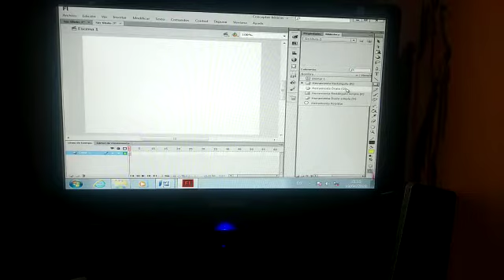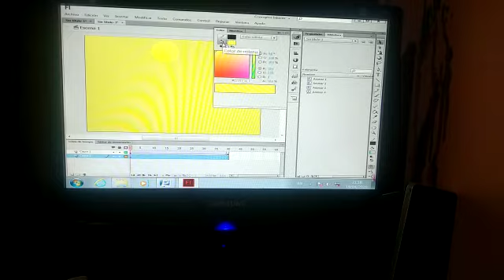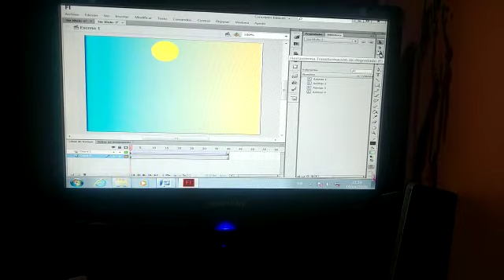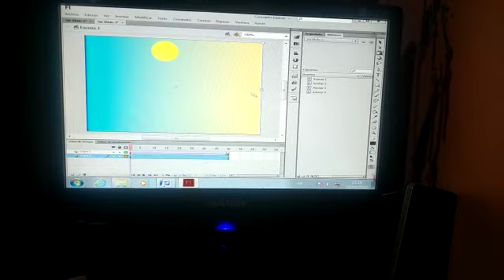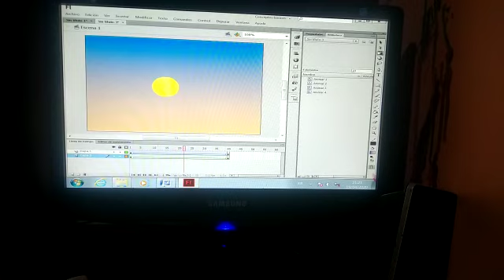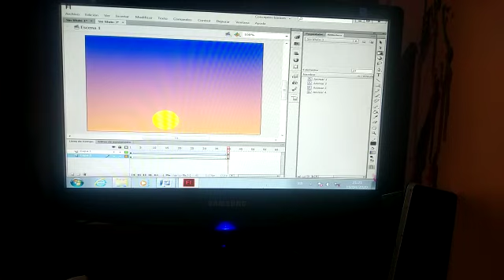REALIZAR UN ATARDECER EN ADOBE FLASH